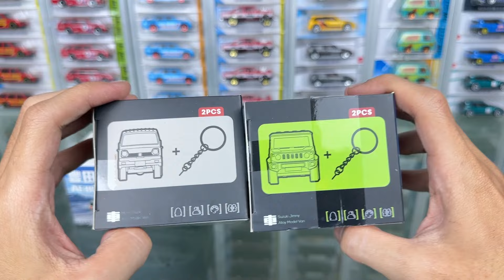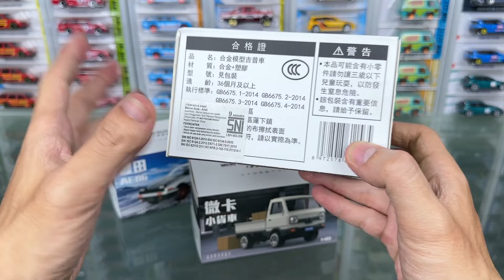MURAH TAPI SEKEREN INI! GANTUNGAN KUNCI DIECAST KEREN BANGET!